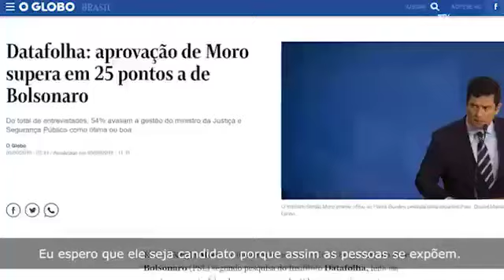Olha como Moro mente que nem sente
O então juiz disse assim para Lula quando ele foi depor no caso do tríplex:

“Da minha parte não tem qualquer desavença pessoal com o senhor.”
“E também vamos deixar claro que quem faz a acusação nesse processo é o Ministério Público.”

Hoje sabemos que ambas as afirmações são mentiras.